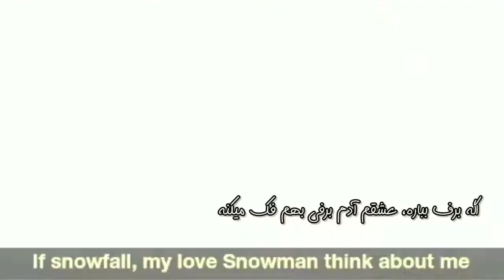My Girl _ mermaid who loved shark (OST)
میکس سریال کره ای «دختر من» با آهنگ «مِرمید هو لاود شارک»
Mix of Korean serial "My Girl" with the OST "mermaid who loved shark"
لطفاً کانالمو سابسکرایب و حمایت کنید 😊🙏